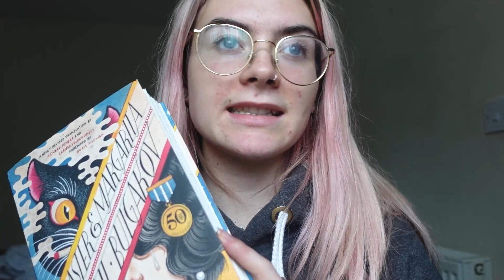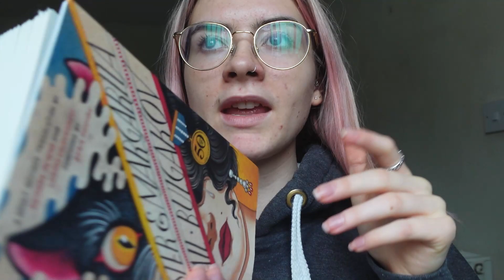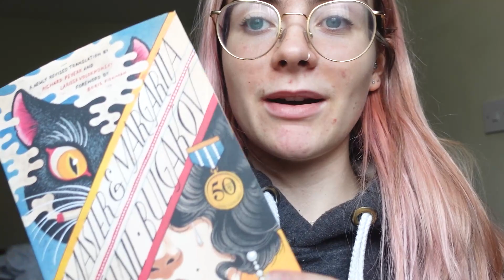Russian Classics, battling against a reading slump and a dash of Sanderson! Reading Vlog 2020 #4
Hello fellow book nerdigans! This week I attempt to read the Russian classic The Master and Margarita by Mikhail Bulgakov, a short story by Brandon Sanderson, Sherlock Holmes audiobooks, and a battle with the dreaded reading slump! Don't forget to let me know what you read in the comments!